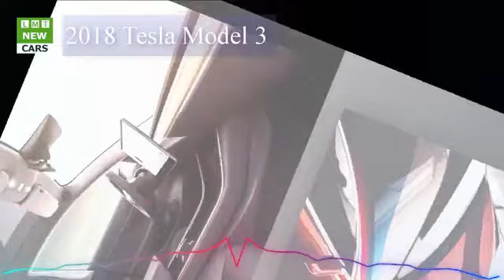4 4 Tesla model 3 1